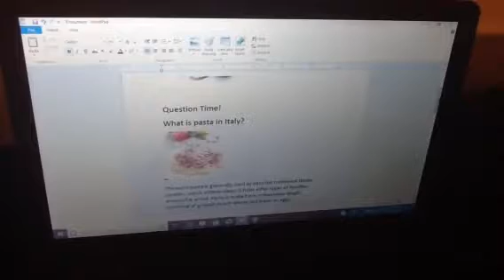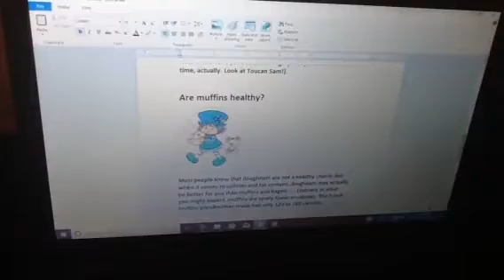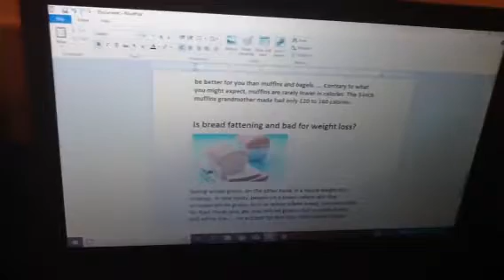Clumpton's Thanksgiving Show #2 - Grains